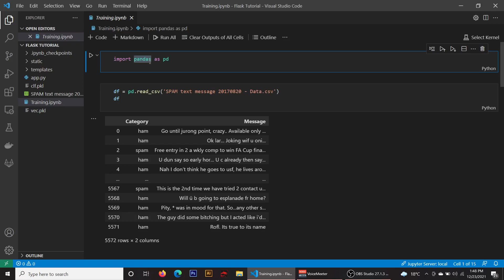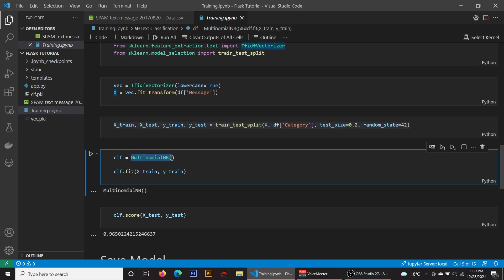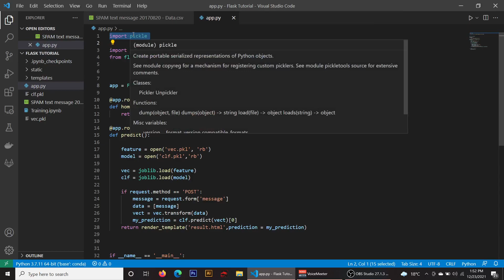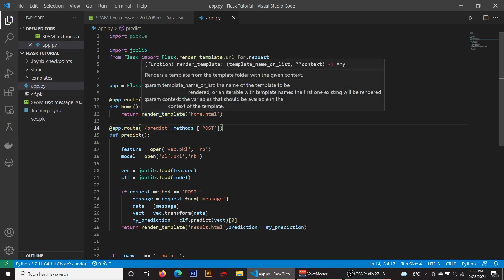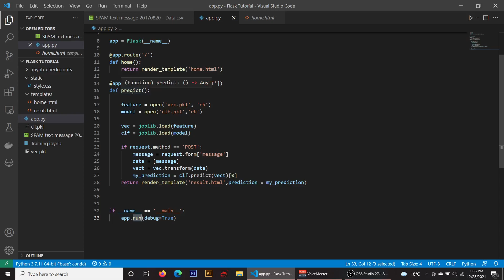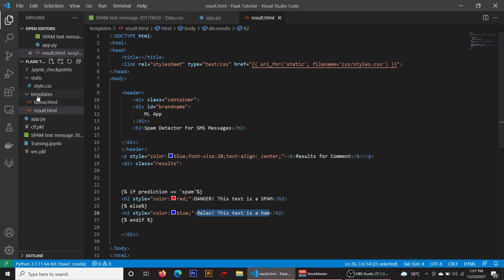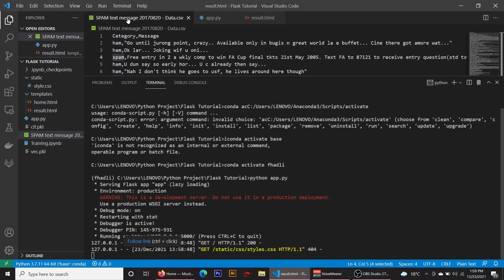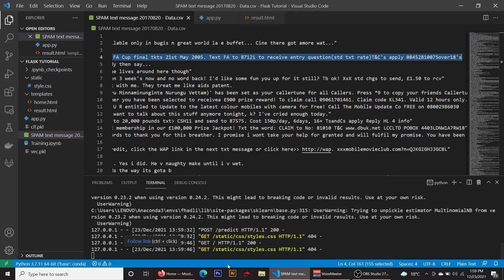Deployment Machine Learning dengan Flask